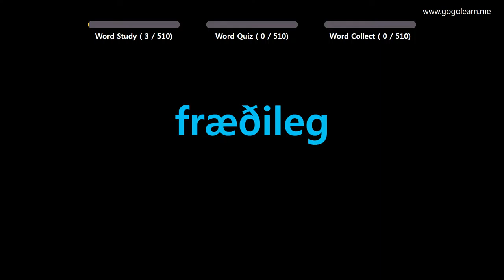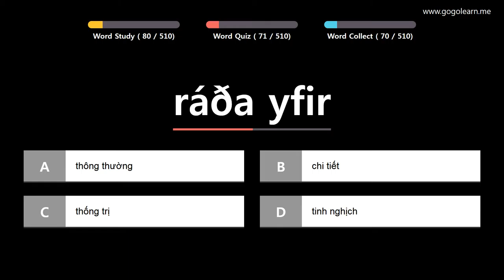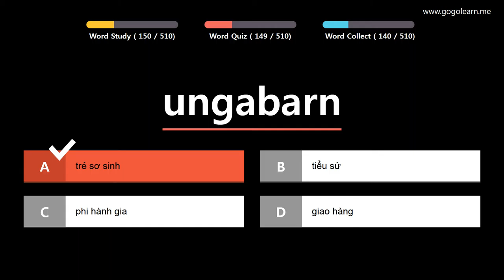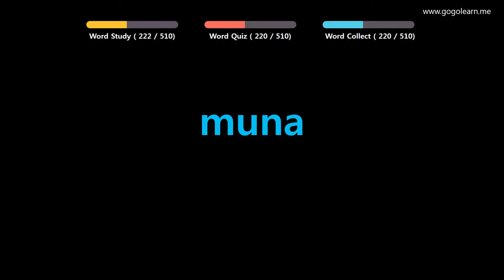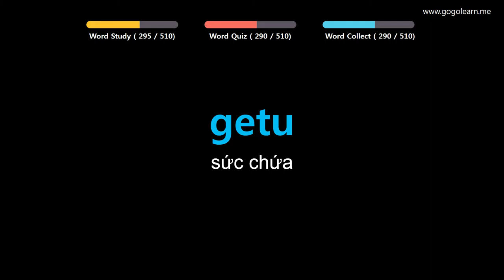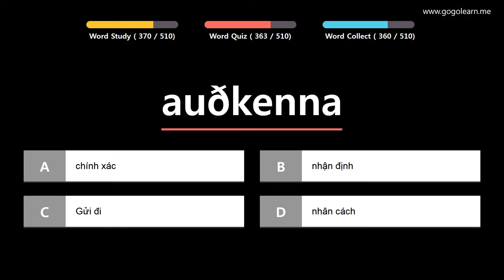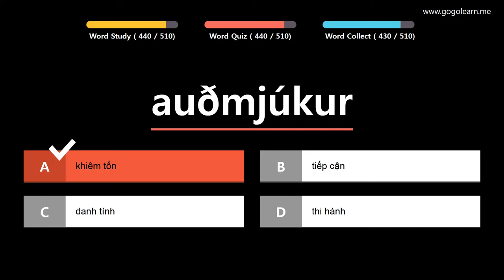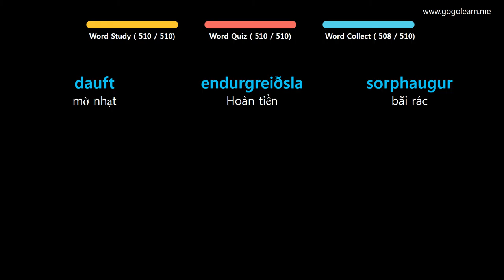Học Tiếng Iceland |Phần 11: Từ Vựng Tiếng Iceland Dễ Nhầm Lẫn | Golearn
+ Phần 1 : 00:05
+ Phần 2 : 43:04
+ Phần 3 : 1:26:02
+ Phần 4 : 2:09:00
+ Phần 5 : 2:51:55

✪ Nội dung có thể bạn quan tâm:

Học Tiếng Iceland |Phần 4: Từ Vựng Tiếng Iceland Dễ Nhớ Không Cần Nổ Lực | Golearn